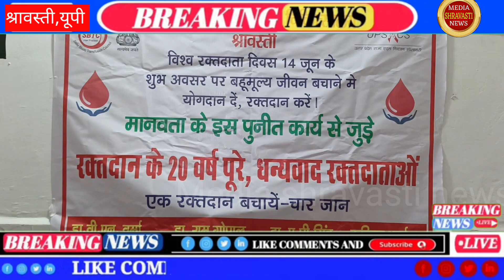विश्वरक्तदाता शिविर आयोजित, CMO डा. एपी सिंह ने रक्तदान कर किया अपील।